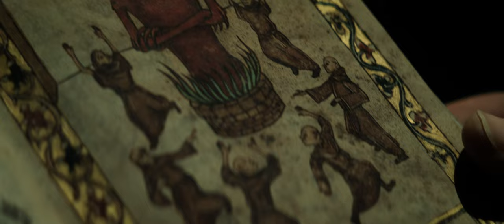The Pope's Exorcist (2023) - Official Trailer | 4K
Father Gabriele Amorth, chief exorcist for the Vatican, battles Satan and innocent-possessing demons. A detailed portrait of a priest who performed more than 100,000 exorcisms in his lifetime.
Director: Julius Avery

Cast: Russell Crowe, Daniel Zovatto, Alex Essoe, Franco Nero, Peter DeSouza-Feighoney, Laurel Marsden, Cornell John, Ryan O'Grady, Bianca Bardoe, Santi Bayón, Paloma Bloyd, Alessandro Gruttadauria, River Hawkins, Jordi Collet, Carrie Munro, Marc Velasco, Edward Harper-Jones, Matthew Sim